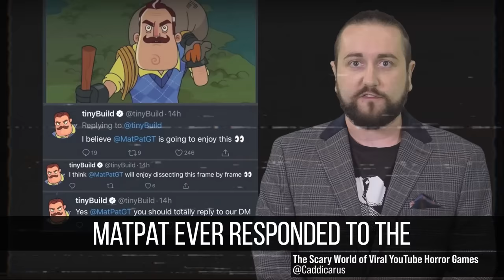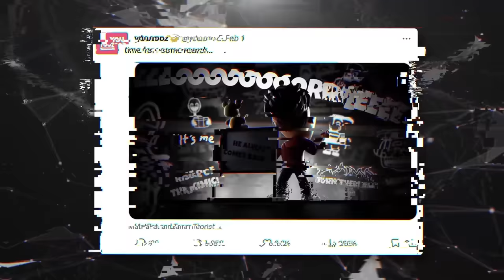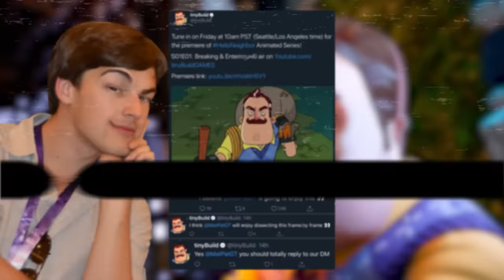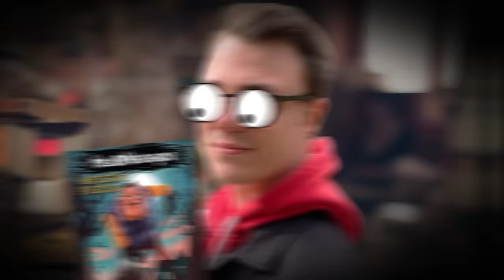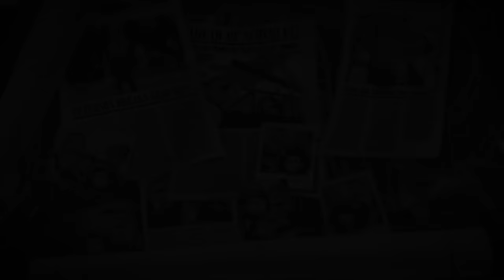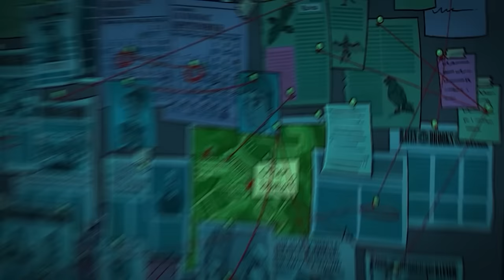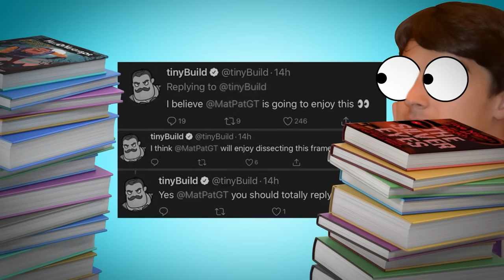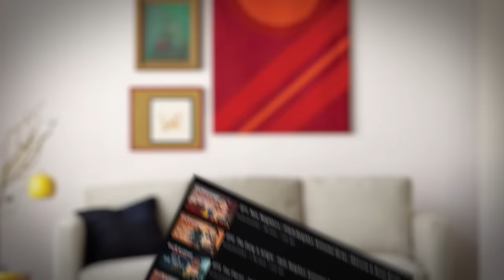Game Theory: I Analyzed Hello Neighbor Frame By Frame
Get My OFFICIAL YouTooz Before It's GONE Forever!

The time has come... after YEARS of letting this meme lie dormant it's finally time for me to dissect Hello Neighbor frame by frame. If you're unfamiliar with this meme then I'm sure this will be a fairly confusing episode, but come along for the ride anyway, there's actually some really interesting lore to be found in this series.

Check Out The Games Here!

*Join Our Other YouTube Channels!*
*Credits:*
Editors: Dan "Cybert" Seibert, Alex "Sedge" Sedgwick, JayskiBean, Danial "BanditRants" Keristoufi and Koen Verhagen